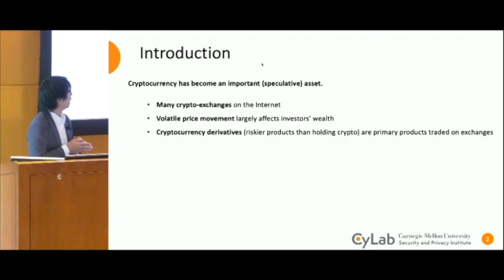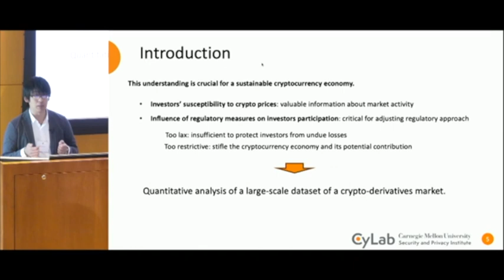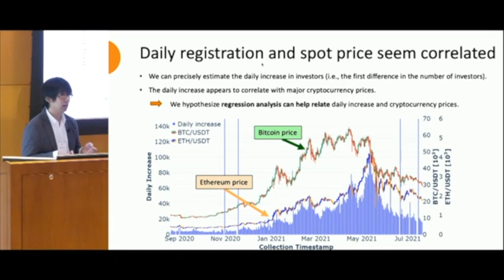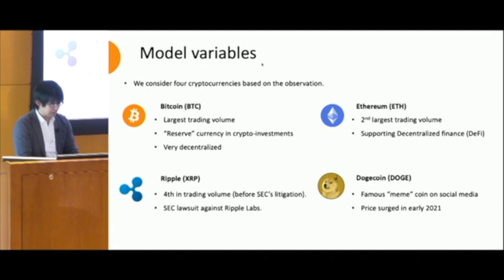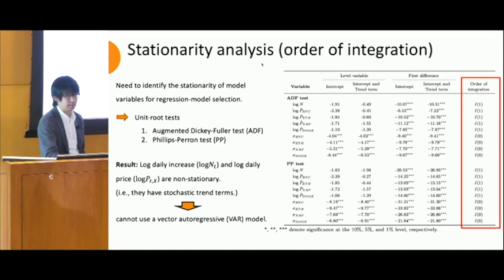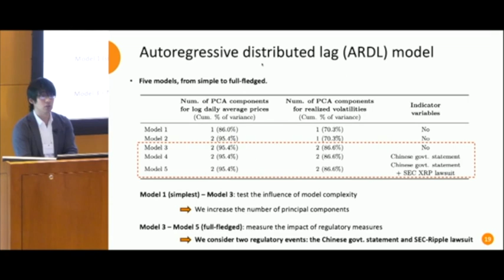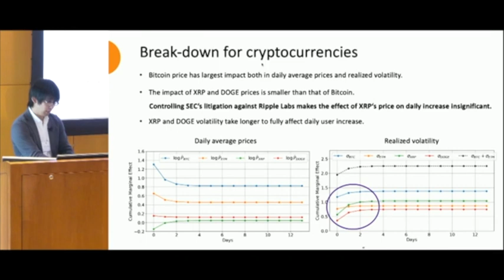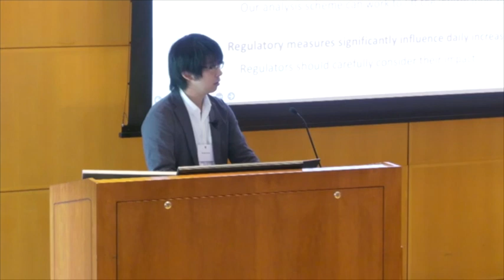Daisuke Kawai. User participation in cryptocurrency derivative markets (AFT 2023)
AFT 2023 Session 8: Empirical Studies
Chair : Francisco Marmolejo
Speaker: Daisuke Kawai
Paper Title: User participation in cryptocurrency derivative markets
Authors: Daisuke Kawai (Carnegie Mellon University), Nicolas Christin (Carnegie Mellon University), Bryan Routledge (Carnegie Mellon University), Kyle Soska (Ramiel Capital), Ariel Zetlin-Jones (Carnegie Mellon University)